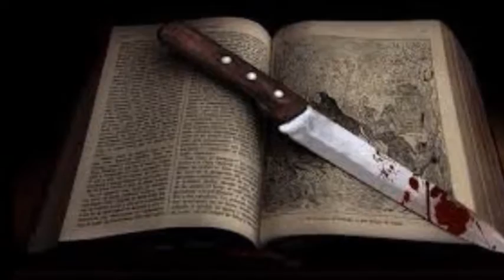PENAS Y ALEGRÍAS DEL AMOR. LOS NÁJERA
Esta canción,PENAS Y ALEGRÍAS DEL AMOR, a empleado la letra de una poesía del mismo nombre perteneciente a  Rafael de León y Arias de Saavedra, VIII marqués del Valle de la Reina, VII marqués del Moscoso y IX conde de Gómara quien nació en Sevilla el 6 de febrero de 1908  y murió en  Madrid el 9 de diciembre de 1982. Fue autor de centenares y miles de poesías y coplas, habiéndole puesto la letra a la tan popular canción española, HAY PENA PENITA PENA, entre otras. La música se debe a Mario Alvarez Quiroga, cantautor argentino de Santiago del Estero.
Esta canción ha sufrido modificaciones estructurales con cada uno de los grupos que han tenido a bien interpretarla y grabarla, pues, si escuchamos a Los Nocheros, o escuchamos al propio Alvarez, veremos que tiene estructuras distintas. En este caso, con LOS NÁJERA, la cosa no es diferente; ellos han adoptado una estructura también distinta que se disimula con el concepto de arreglo particular de grupo. Es una muy buena interpretación sin embargo y aquí vemos la amalgama armónica y vocal con el amigo entrañable del grupo, Pablo Recalde, cantautor argentino. Mario Buono O.